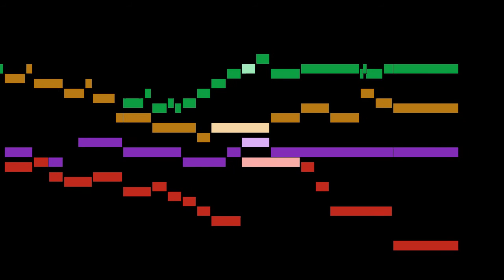Boyvin - 6. Voix humaine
An animated score of "6. Voix humaine", from Livre d'orgue I, Ton 7, by Boyvin.